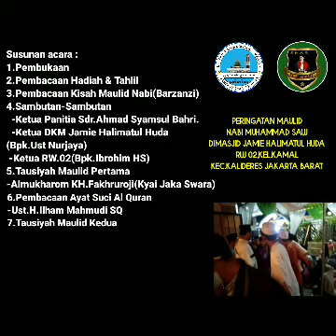Peringatan Maulid Nabi Muhammad SAW Masjid Jamie Halimatul Huda,Kamal,Kalideres, Jakarta Barat.